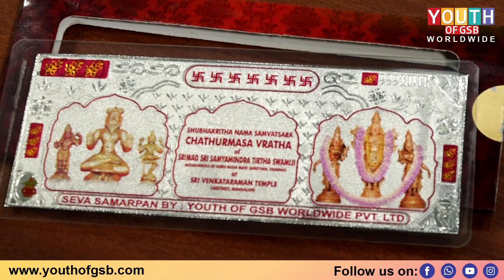Kodial Digvijaya Mahotsav Souvenir Silver Note can be collected in Ernakulam and Bangalore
Kodial Digvijaya Mahotsav Souvenir Silver Note can be collected in Ernakulam and Bangalore | Watch Video for details